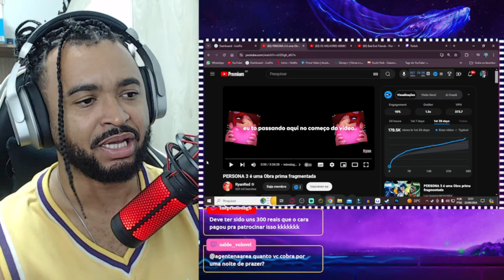PERSONA 3 é uma Obra prima fragmentada (parte 1 e 2) | ALEXANDRE NA ÁREA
💻 Configurações do meu PC:

Processador: Fx 8320e
Mobo: Ga970 USB3
GPU: GTX 1660 Super GDDR6